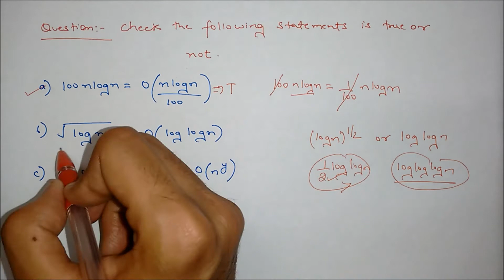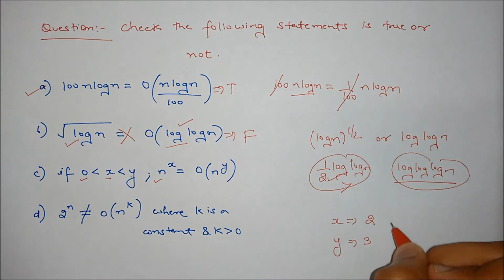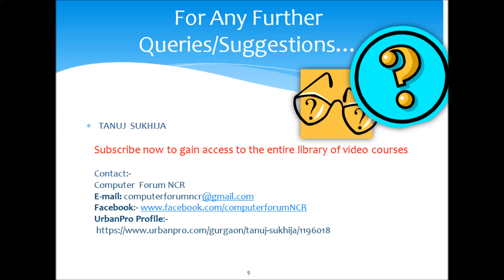Video 20 Type of Complexities Question 1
Type of Complexities